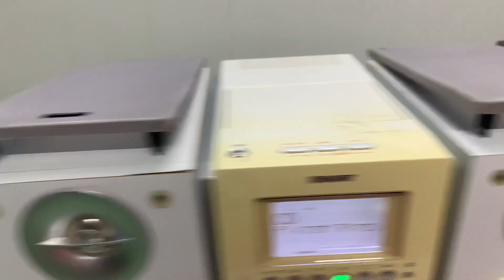--đã bán --PANASONIC PM700📌full chức năng 5CD/MD/AUX ,có bán remote học, gắn BLUETOOTH☎️0931.008.099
Dàn FULL chức năng 5CD , MD  Panasonic PM700 ,hàng nội địa nhật, chạy điện 100v.

👉Cục đổi nguồn gía 200k, gắn BLUETOOTH vào dàn giá 300k , KHIỂN HỌC 150K
👉Ship hàng toàn quốc qua bưu điện, ship cod cọc trước 300k , chuyển đủ TẶNG dây kết nối điện thoại

♻️ Dàn MINI PANASONIC PM700 ,hàng nội địa nhật, chạy điện 110v.

👉 CHỨC NĂNG FULL : CD , MD , Ngõ AUX để kết nối đt, tivi, máy tính ok.

👉Công suất loa 80w/1 cặp,

👉Chiều cao loa 25cm, chiều ngang cả dàn 45cm, sd tốt cho phòng 20-25m vuông.

Ship COD +50K phí THÙNG XỐP, cọc trước 300.000.,thu hộ phần còn lại+ phí ship